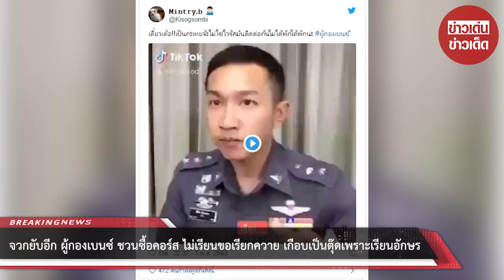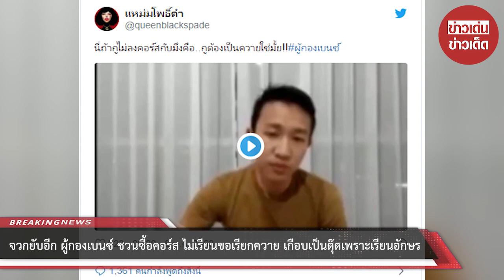ผู้กองเบนซ์​ ชวนซื้อคอร์ส ​ไม่เรียนขอเรียกควาย​ เกือบเป็นตุ๊ดเพราะเรียนอักษร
ขอบคุณที่มา :
ขอขอบคุณข้อมูลจาก: